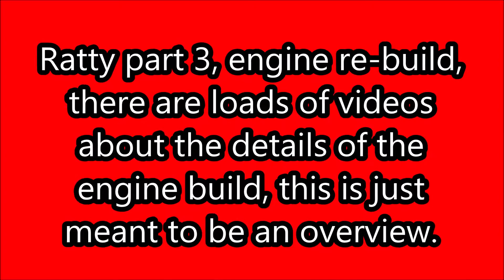Honda Camino/Hobbit (RATTY Part 4), Engine Build.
Hi all, this is a short video of me putting Ratty's engine back together, its not meant to be a tutorial, there's plenty of videos showing how to build a Camino/Hobbit engine, the link below is a good one,

Its more just to show my progress, more are on the way.